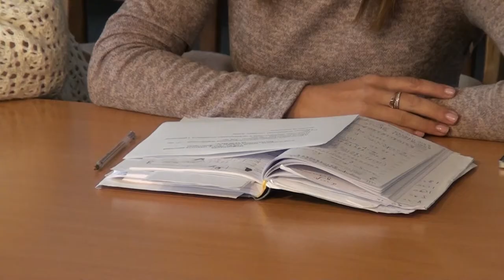Десна-ТВ: Плановое совещание главы города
Глава Десногорска Андрей Шубин встретился с председателями комитетов и руководителями муниципальных служб города на плановом оперативном совещании.